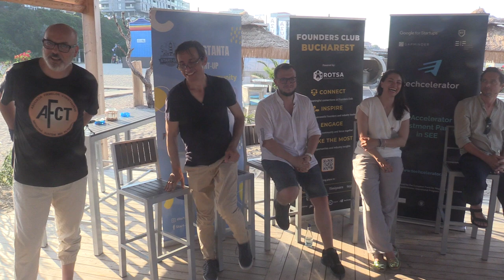(04) Costin Sorici (Universitatea "Ovidius" din Constanța) - CityInnoHub (2024.07.16, Azuma Beach)